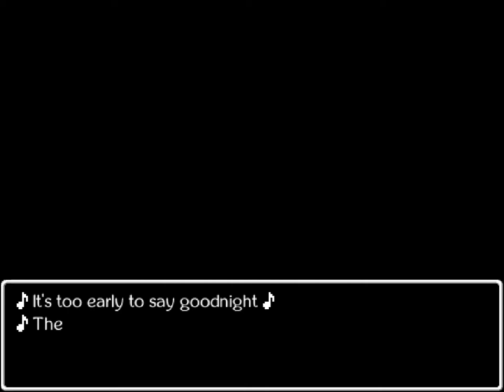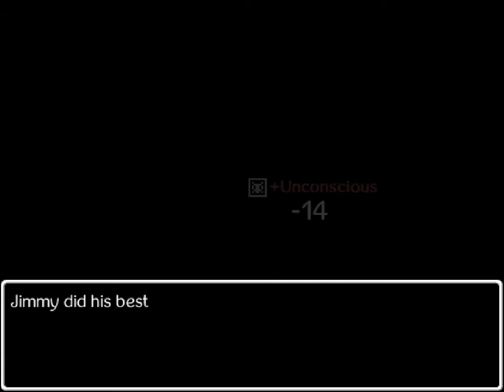Jimmy and the Pulsating Mass [1] Amassing Personalities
For some reason BGM was turned off at the start, but I figured out it was an option about 10 minutes in. Intriguing so far, but hard to tell where it'll go.